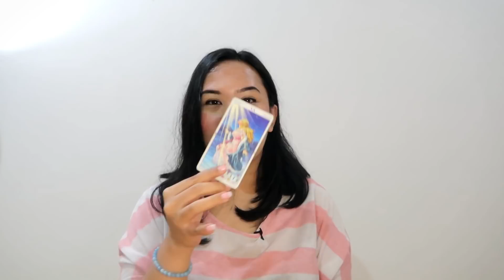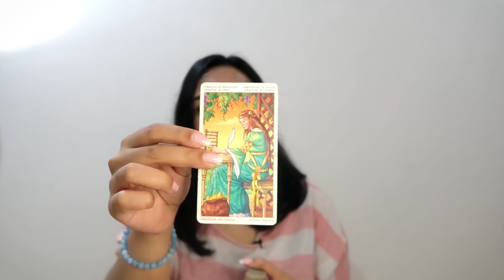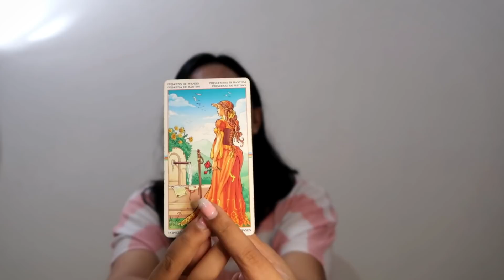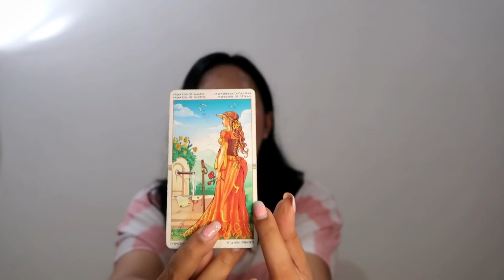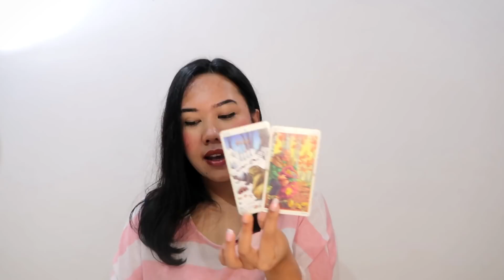Aquarius ❤ "YOU'RE DRIVING THEM CRAZY.." Weekly Tarot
Hi Aquarius!

Welcome to your weekly september 2019 Love and Relationship tarot reading! :)

My name is Anisa! A tarot reader based in Indonesia.

I am a Clairsentience, an intuitive tarot reader, a nosy truth seeker and a blunt truth teller.
If the truth is not something you are prepared to hear, I may not be the right reader for you :)

Decks used in this video:

Wheel of the Year Tarot Deck
Golden Universal Tarot Deck